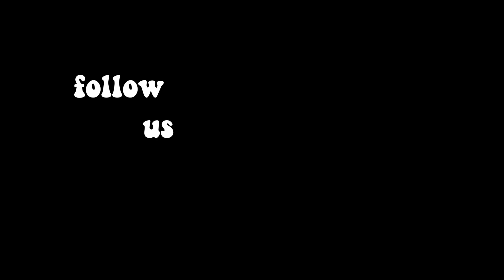ASTROLOGY QUIZ (FEAT. OUR ROOMIE VANESSA)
if you've seen our IGTV segment where we took a BuzzFeed astrology quiz, you might like this week's video...
because we're taking some astrology quizzes and we're doing it with our pisces roommate, vanessa
3/3 the powerpuff haus 💙❤️💚

come back every Venus Friday.
@lacimercede x @alyssa.steinacker
follow our roomie on instagram @rad.nesss